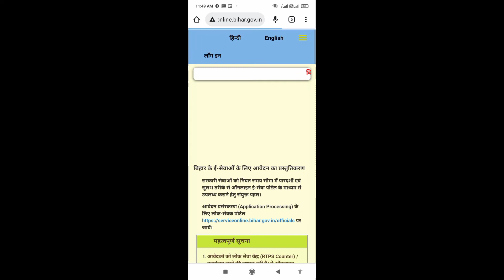your connection is not private l google chrome problem solved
your conection is not private l problem solved  2022
manoj day